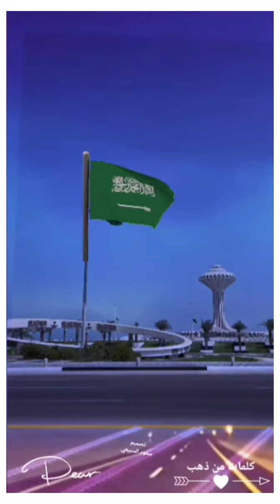شيله يا موتري شد حيلك خاطري ضايق كلمات محمد للجذع